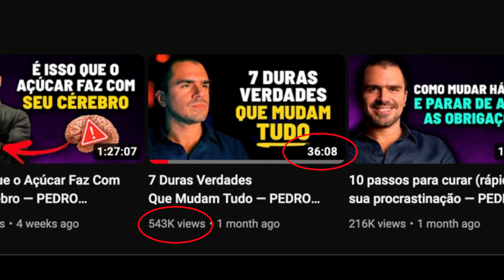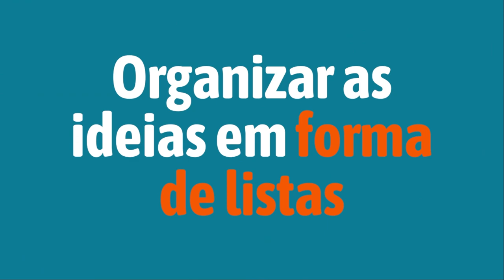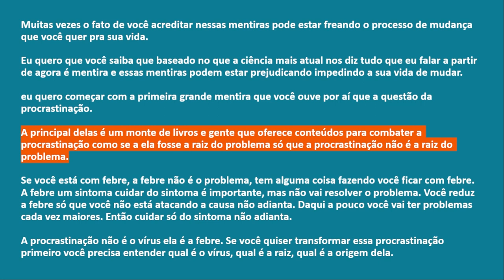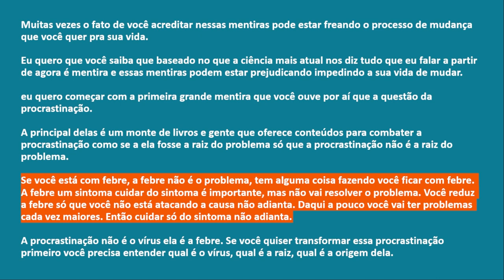4 técnicas PROFISSIONAIS para manter a atenção durante qualquer APRESENTAÇÃO com tema técnico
Seja uma pessoa persuasiva, envolvente e de destaque, utilizando o poder das histórias para vender ideias, encantar alunos, impulsionar vendas e transformar dados em narrativas fascinantes

PARTE 1 de 2:
Nesse vídeo você vai aprender 4 técnicas de apresentação de grandes oradores para manter a atenção em qualquer apresentação ou palestra que você fizer. Para te mostrar essa técnica, vou analisar um pequeno trecho do Pedro Calabrez, que mesmo com um assunto técnico, consegue manter a atenção de milhões de pessoas.

🎙 Direto ao ponto:
00:00 Efeito Steve Jobs
01:05 O segredo para uma palestra de sucesso - técnica do Pedro Calabrez
02:06 Poder da narrativa (storytelling)
04:09 Aprenda a despertar curiosidade em uma apresentação
05:00 Segunda técnica dos grandes palestrantes
06:04 Como fazer sua audiência entender o seu assunto
07:00 Como usar o Storytelling para deixar seu tema interessante
08:06 Conectando todas as coisas
08:58 Adaptando ao seu objetivo
09:55 Traduzindo para um visual criativo no powerpoint